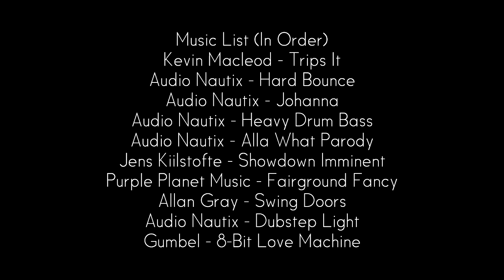The Importance of Tutorials